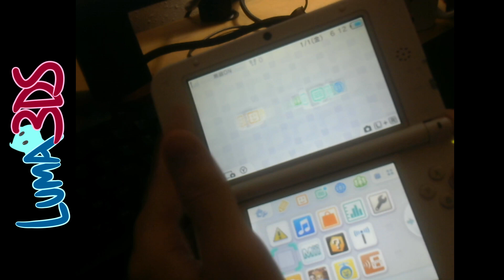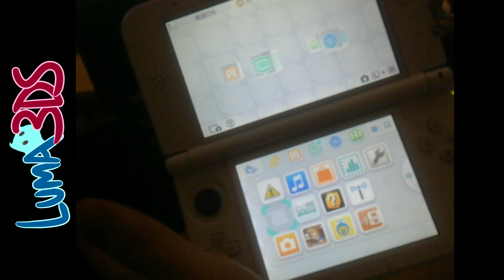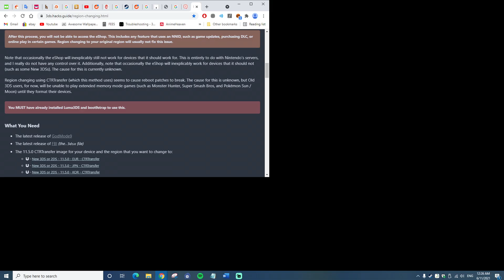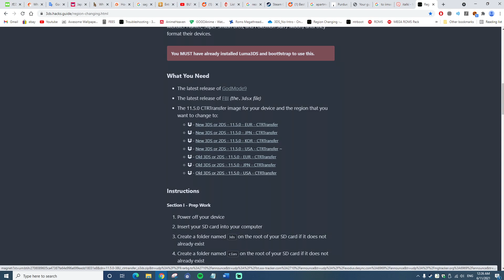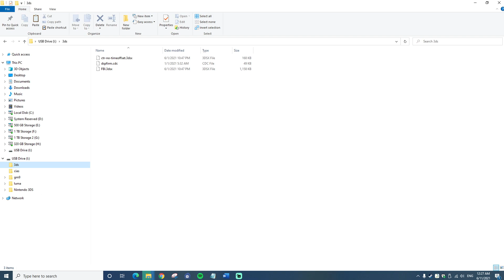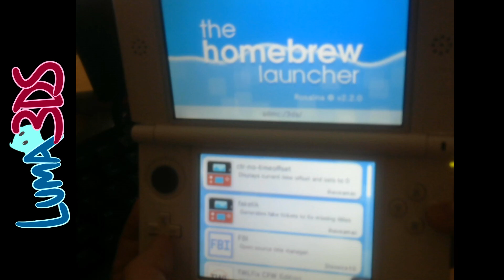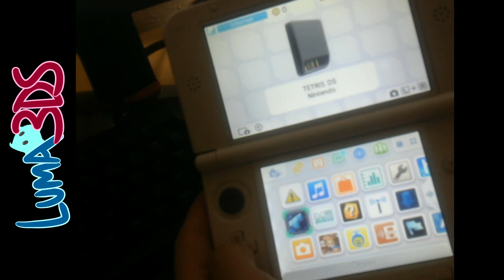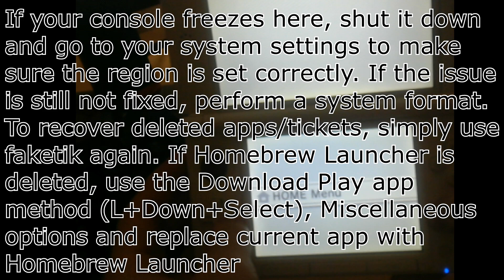3DS CFW Modding 2 - Region Changing the Console (Version 11.14.0-46) ANY REGION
Note: This will delete any saves you already have! Make sure to backup saves using CHECKPOINT

This is a series I started to track and create small shorts (mostly under 5 minutes) showing the mods and solutions I employ towards the 3DS consoles I usually resell

All files and programs used in the video are credited to the original creators.

0:00 Pre-requisites/Setup
3:49 Region Changing
9:00 Cleaning up/Fixing any other issues